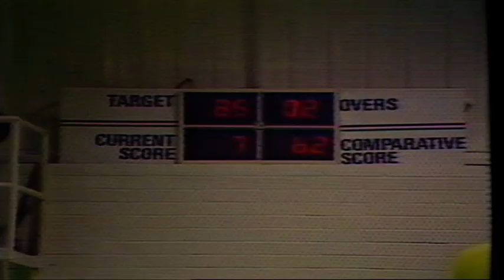Indoor Cricket Arenas 1984 TV Ad Australia